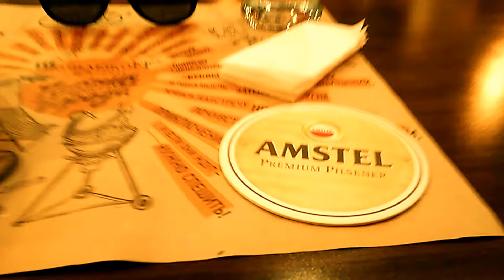Пятничный набор. Барнаул.